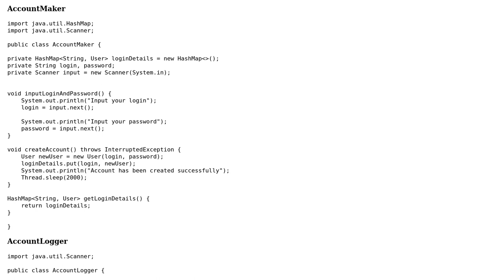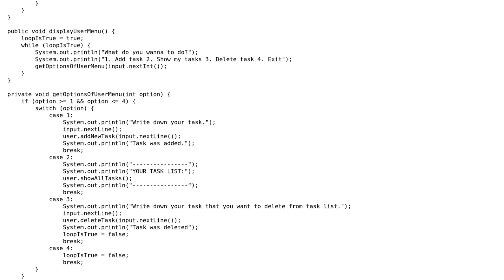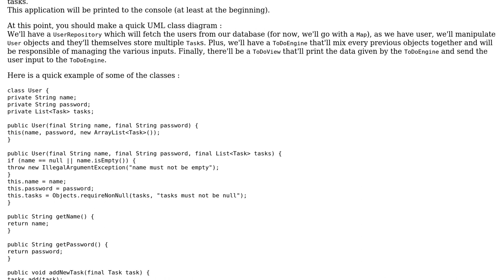Simple ToDo Console Application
With thanks & praise to God, and with thanks to the many people who have made this project possible! | Content (except music & images) licensed under CC BY-SA | Music | Images & others | With thanks to user SAM OnELA user Ronan Dhellemmes user must and the Stack Exchange Network Trademarks are property of their respective owners. You are responsible for your own actions.